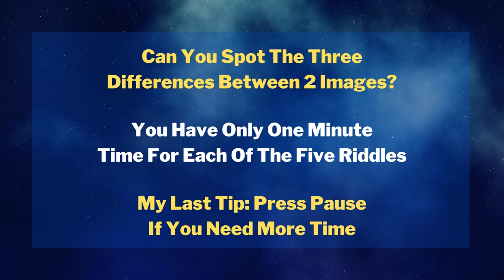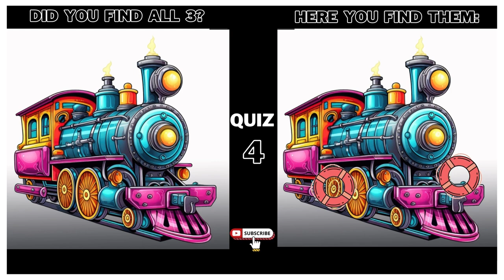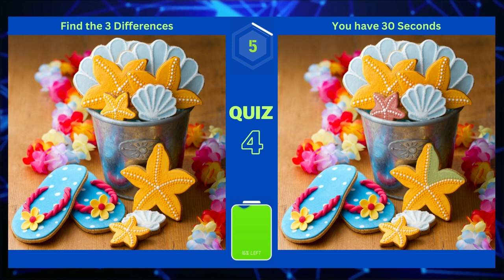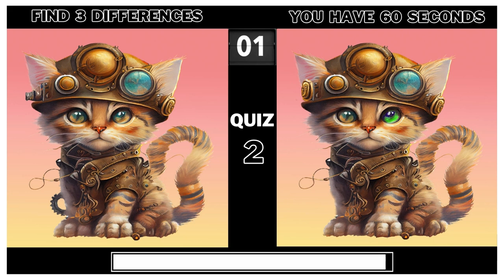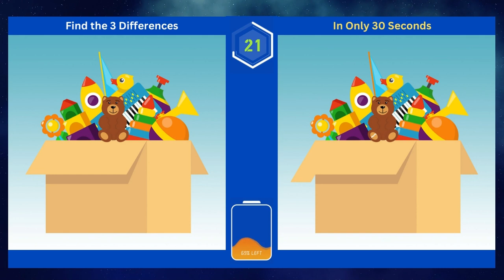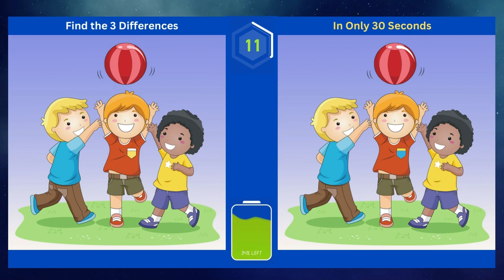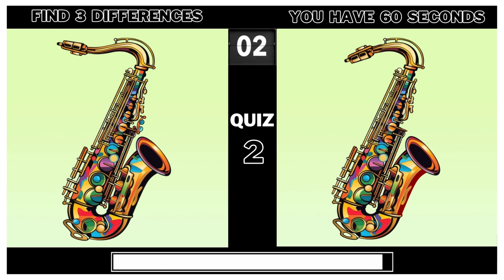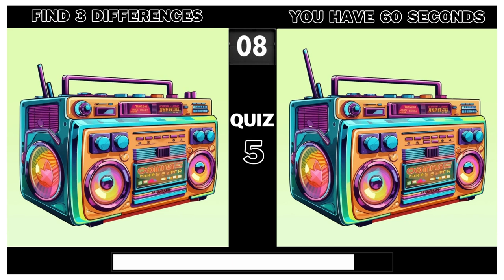【Spot the Difference】🧩 📝 Only 2% Can Find All Diffs #24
Step into a vibrant blast with our "Spot The Differences" game in many categories. 🦖❤️

With different times per riddle, you'll be taken on a ride through visually stunning riddles, each hiding subtle differences amongst the radiant hues and classic designs. 🌋🦎

🐱‍🐉🦕As you navigate these captivating scenes of pictures challenge your observational skills and quick thinking in a dynamic race against time, all while enjoying the great colorfully pictures.

How sharp is your eye for detail? Can you spot them all? Tune in, take the challenge, and embark on another thrilling virtual journey. 🤔❤️

The world of 'Spot the Difference' is your playground? – Then let the games begin! ❤️🐱‍🐉

At Globe Riddles we offer a wide variety of World Fact Videos, Quiz Videos, Tales Around the Globe and Country Fact Videos. ❤️🐱‍🐉